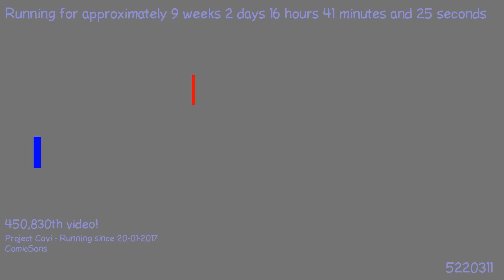1496096873 - Webdriver Cavi - H2